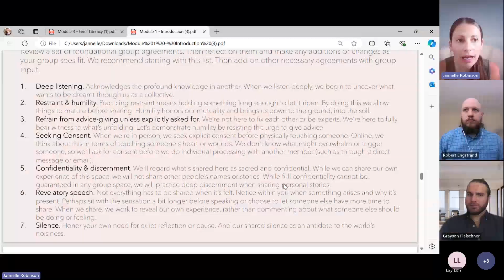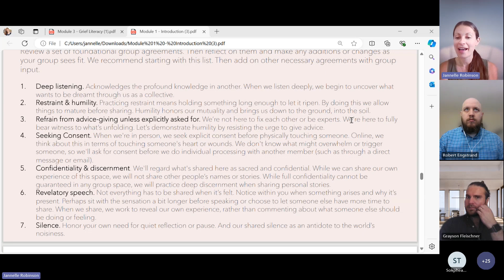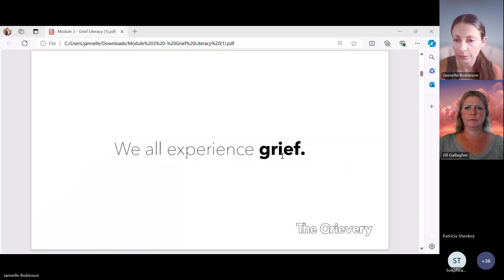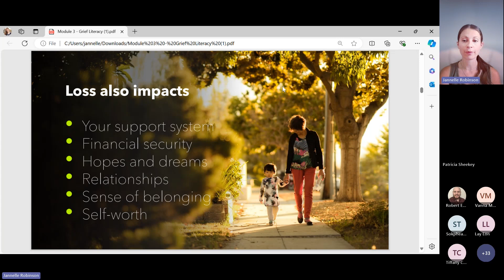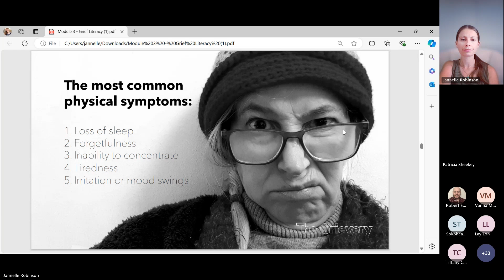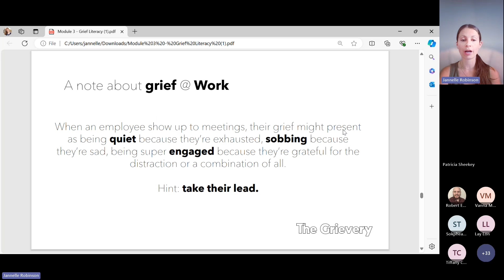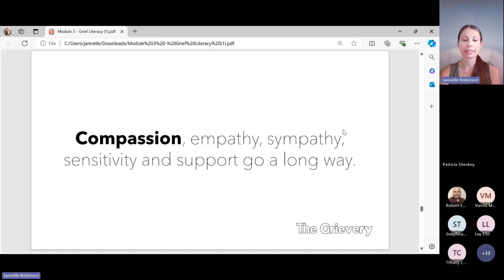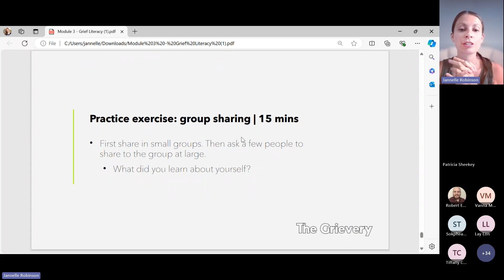Understanding Grief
This session is foundational for anyone working in human services and will help the Nonotuck Community develop a shared understanding of grief.